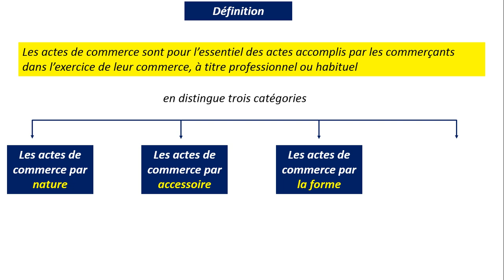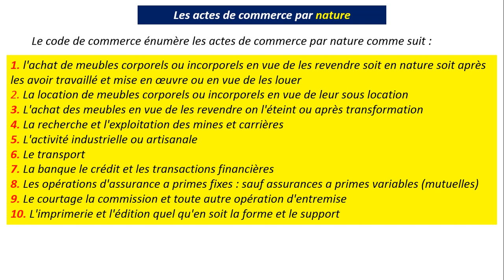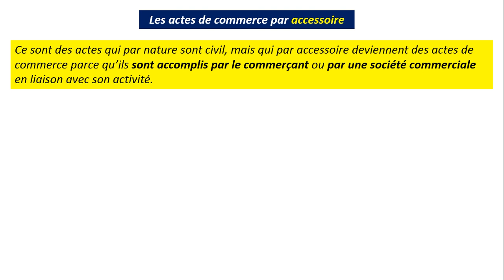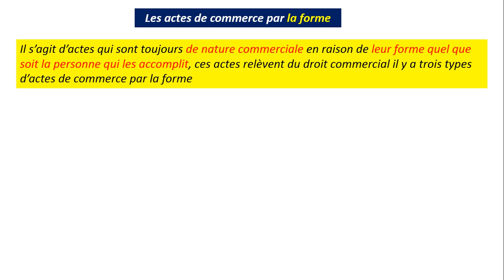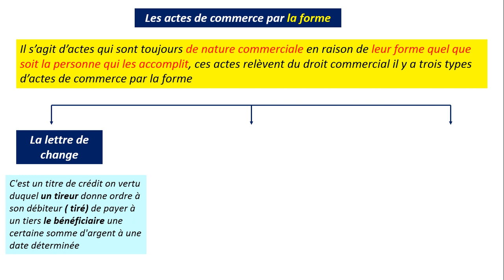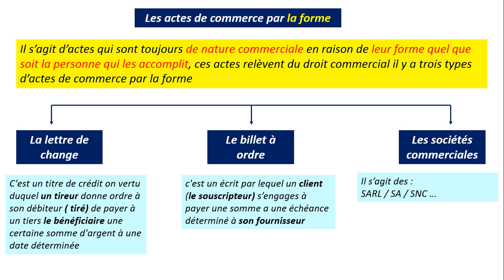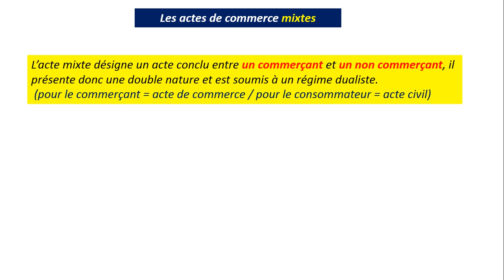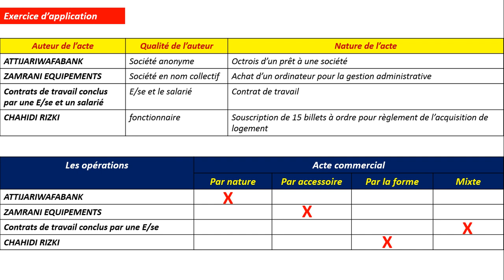1BAC DROIT : LES ACTES DE COMMERCE